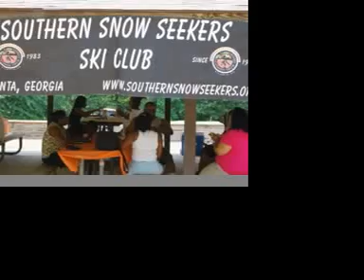Southern Snow Seekers Ski Club Celebrates 25 Years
Southern Snow Seekers Ski Club, Atlanta, Georgia, Celebrates 25 Years. for more information.